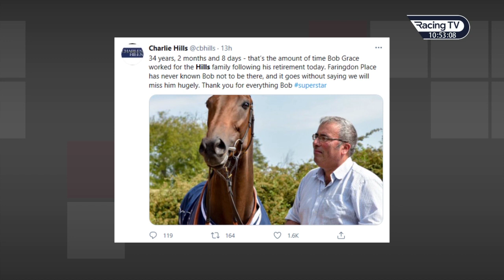"I enjoy the racing, but I don't enjoy getting up at half five in the morning!": Bob Grace, Battaash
After 34 years, two months & eight days working at Faringdon Place, popular groom Bob Grace has retired. Best known for his relationship with super-sprinter Battaash, Bob reflected on the highlights of his career with Nick.